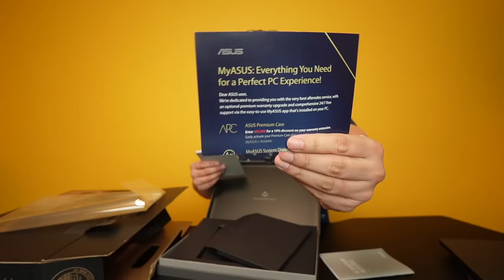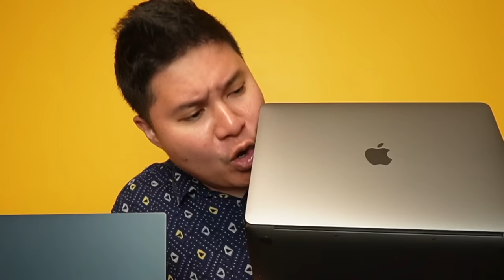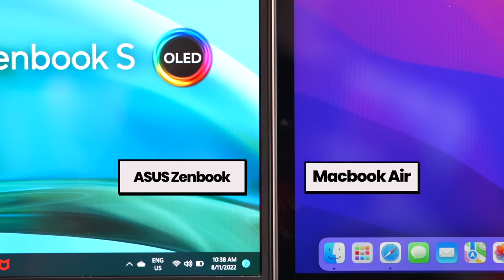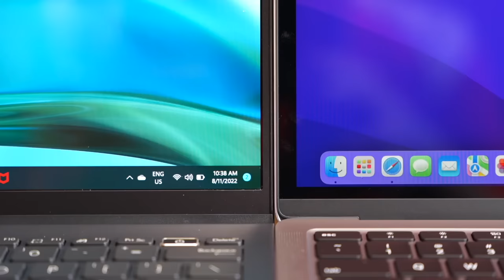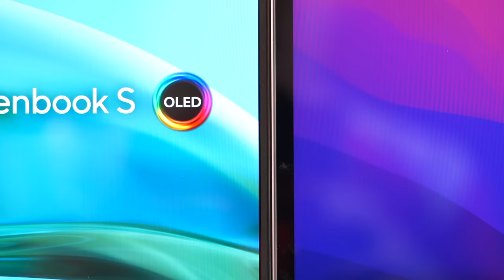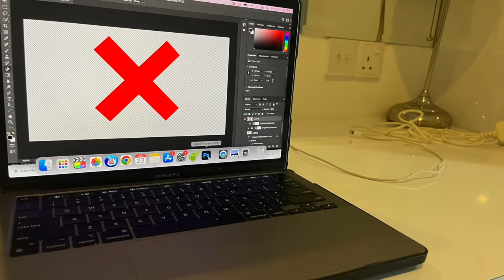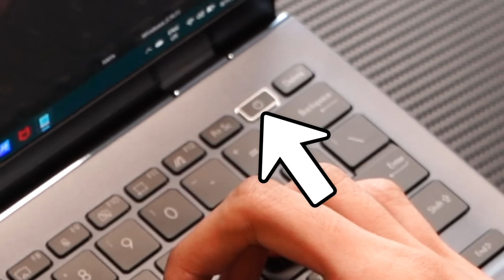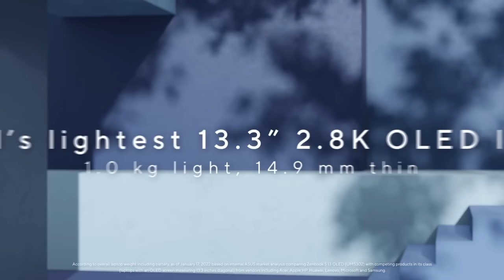ASUS ZENBOOK S 13 OLED VS MACBOOK AIR M1 - GET IT RIGHT AGAD!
The Asus Zenbook S 13 Oled is the ultimate macbook air killer with its super thin and light weight design that doesn’t break the bank. The Asus Zenbook S 13 OLED Has some pretty nice features that will take your productivity to the next level also while being a windows machine as well.

To know more about the all-new ASUS Zenbook S 13 OLED, you may check it

From September 15 to October 31, for every purchase of the Zenbook S 13 OLED, you will get a chance to win a limited-edition Zarah Juan “Zen-Tote” bag worth PHP 8,500.00.

The ASUS Zenbook S 13 OLED will also be available in Home Credit partner stores nationwide for PHP 4,533.00 per month with 0% interest and up to 12 months of flexible payment terms now.

For more ASUS x Home Credit details, please click this